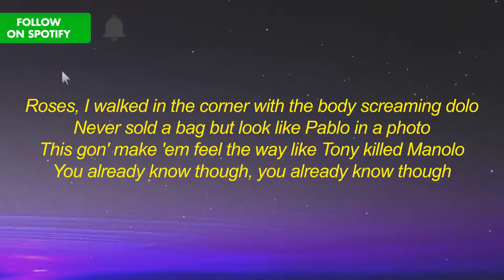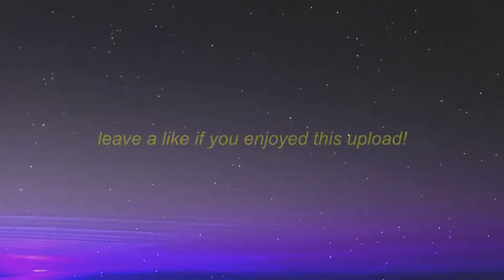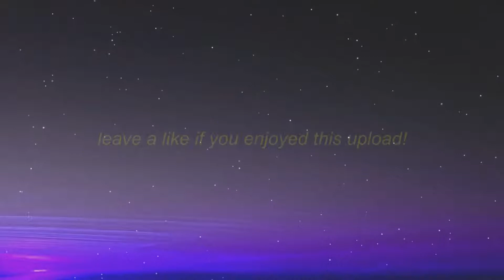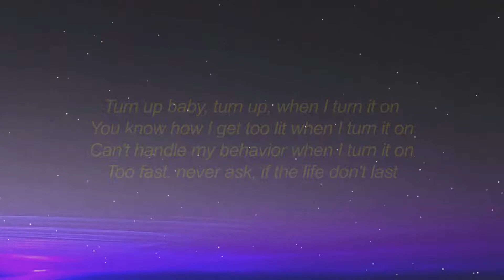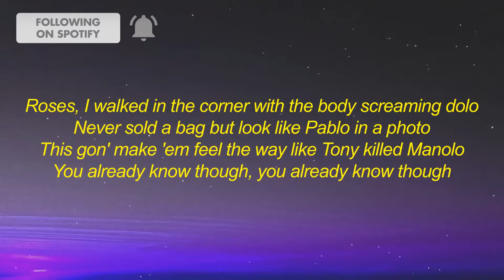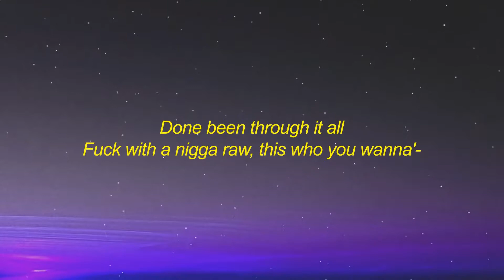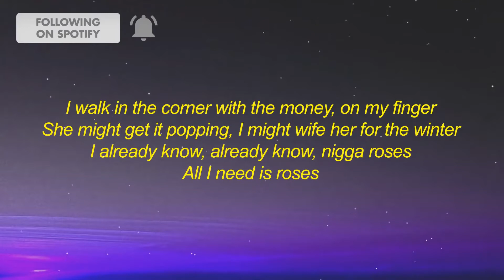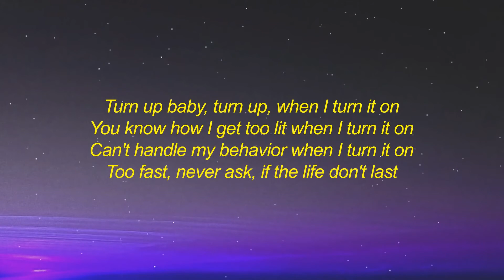SAINt JHN - Roses Imanbek Remix (Lyrics) and i know you won't tell nobody no| 1 HOUR